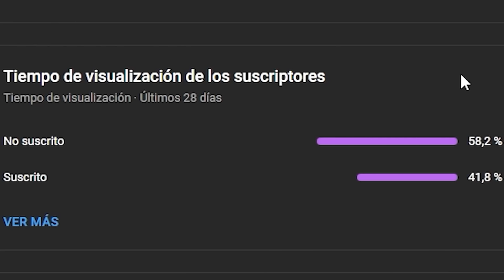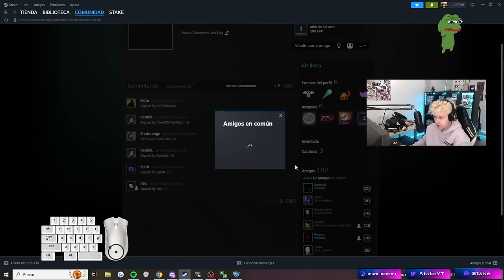¡EL UNICO COCHE QUE TIENE UN HACK QUE NO SABIAS!🤯 ME ENCUENTRO A VATIRA | TODOS LOS COCHES EN SSL #9